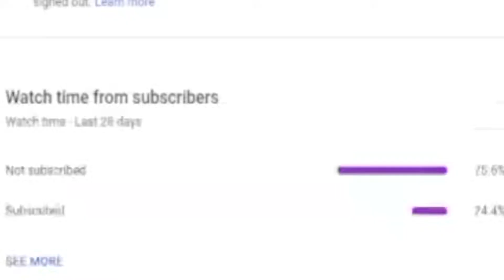So I Trolled These Players In Da Hood (ROBLOX)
In this video, I trolled some players in Da Hood (ROBLOX). If you're looking for some hilarious trolling material, then this is the video for you!

If you're curious about how to troll players on ROBLOX, then this video is for you! In this video, I'll show you how to troll players in an effective and humorous way. From sending them fake messages to creating hilarious scenes, this video will teach you how to troll like a pro!